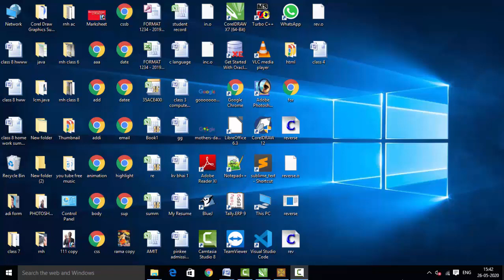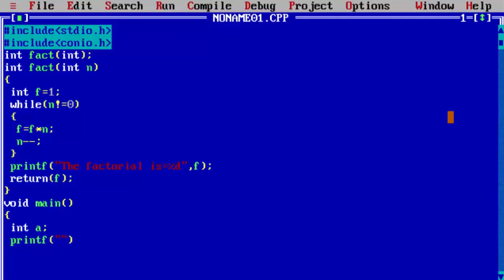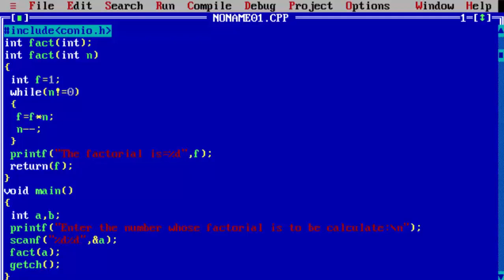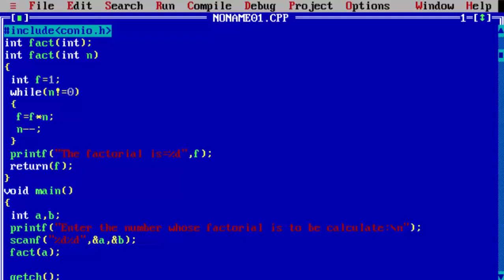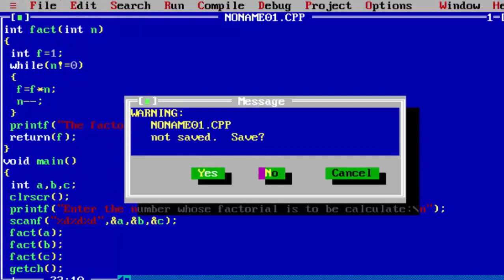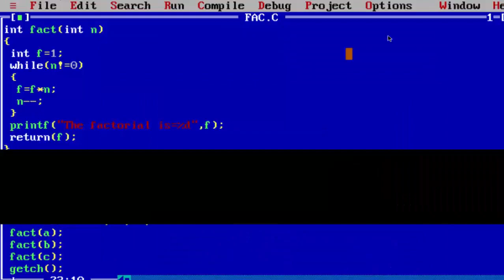How to calculate factorial using funtion in c language